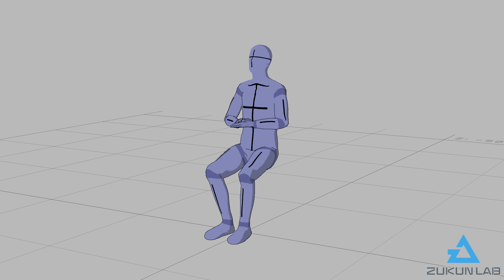【#105】拍手している人②(男性/見上げ)【モブ用モーション】